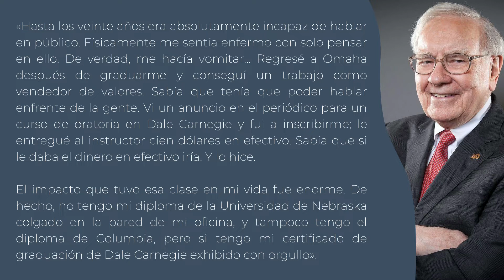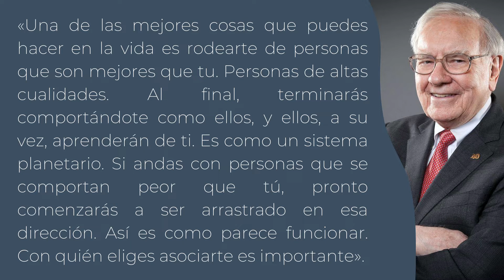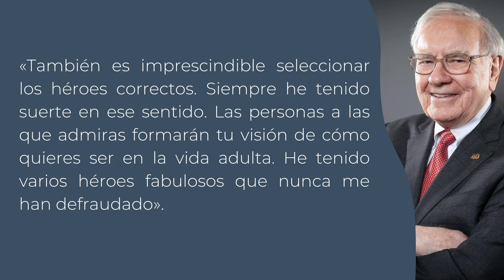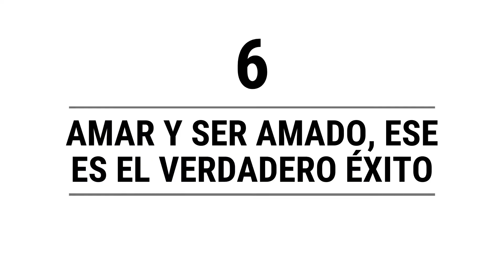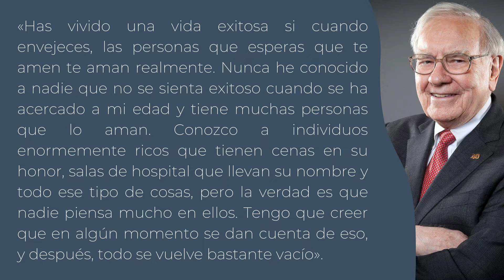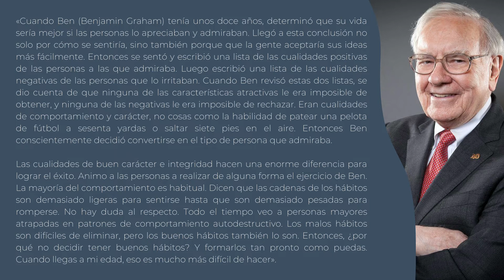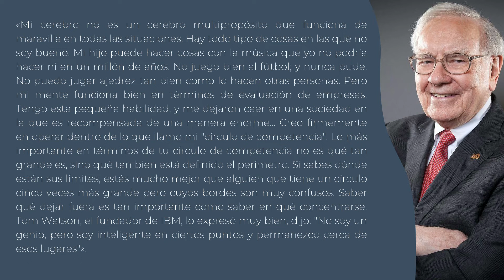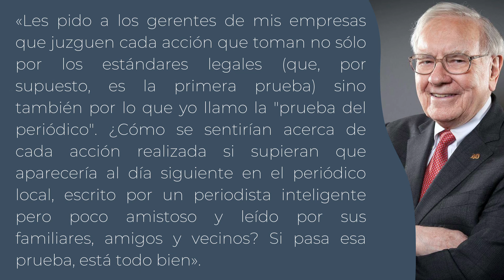WARREN BUFFETT 12 Secretos que cambiarán tu futuro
Si deseas obtener los poderosos beneficios de la meditación, visita el curso Meditar Para Una Vida Plena

En este episodio de Las Notas del Aprendiz te comparto los 12 secretos de WarrenBuffett para una vida de Éxito